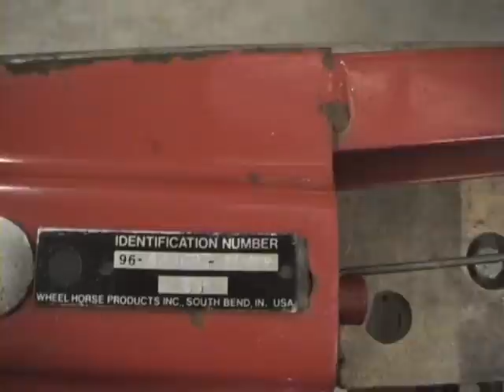snow plough wheel horse wmv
snow plough attachment